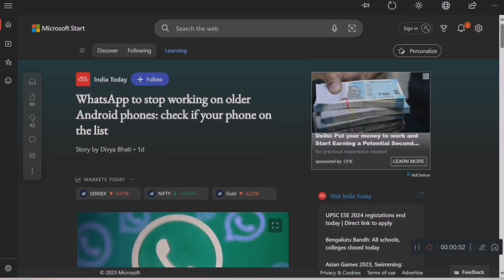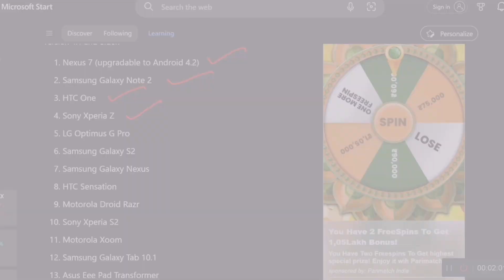WhatsApp to stop support on these android devices | TVM Professionals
WhatsApp will stop supporting the following Android devices on October 24, 2023
If you are using one of these devices, you will need to upgrade to a newer device that is running Android 5.0 or above in order to continue using WhatsApp.

Lenovo A820
LG Optimus L5 II
Samsung Galaxy S2
Sony Xperia L

WhatsApp regularly ends support for older devices in order to focus on supporting the latest features and security updates. This helps to ensure that WhatsApp remains a safe and reliable platform for everyone to use.

If you are unable to upgrade your device, you can still use WhatsApp Web or WhatsApp Desktop on your computer.